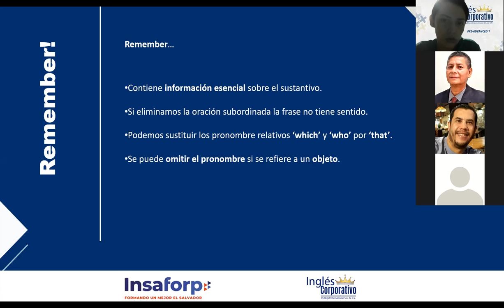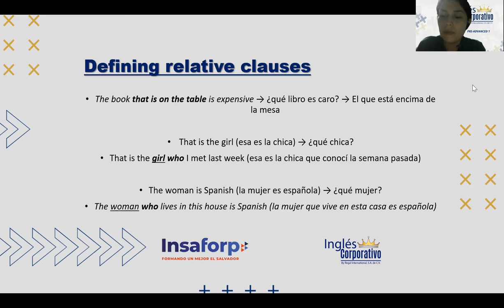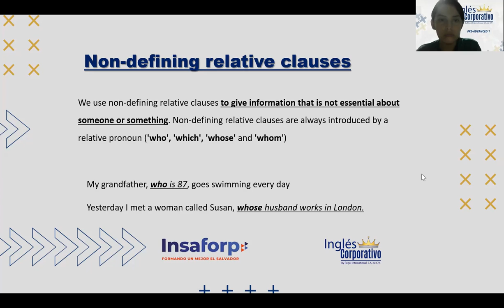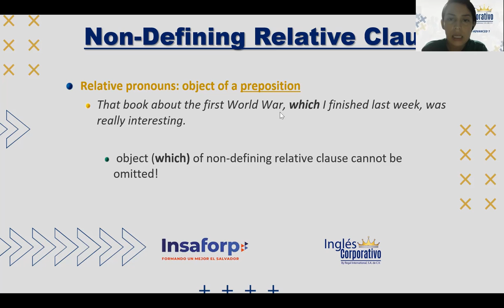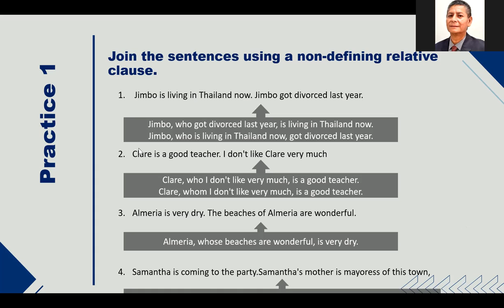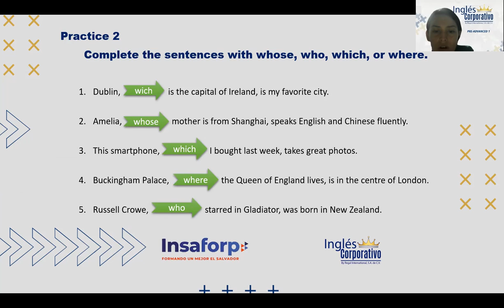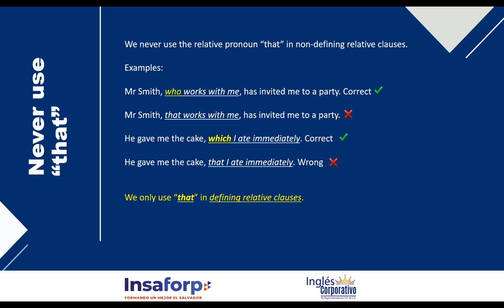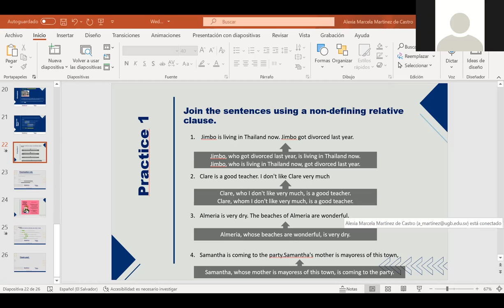Ingles Corporativo- Non-defining Relative Clauses - Day 11